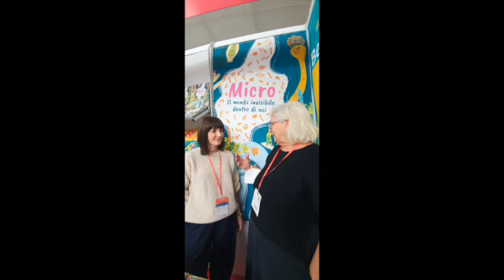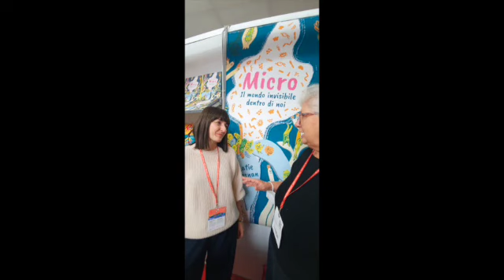L' Accademia Drosselmeier e Emme Promo Junior presentano il Barbagianni